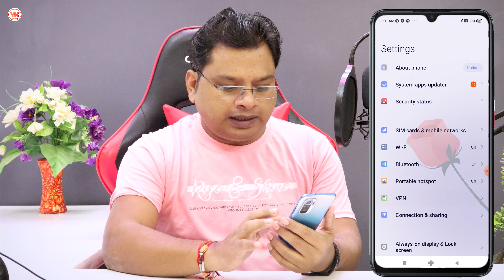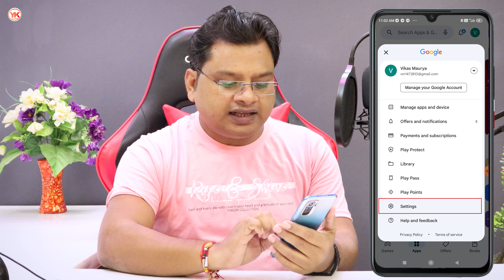Phone ka Internet (Data) Jaldi Khatam ho Jata Hai | 1 GB Data Pura Din Kaise Chalaye | Save Data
Cover Topic :-

1) internet jaldi khatam ho jata hai
2) internet jaldi khatam ho jata hai to kya kare
3) data jaldi khatam ho jata hai kya kare
4) net jaldi khatam ho jata hai to kya kare
5) mobile data jaldi khatam ho jata hai
6) mb jaldi khatam ho jata hai
7) net bahut jaldi khatam ho jata hai
8) mb data jaldi khatam ho jata hai kya kare